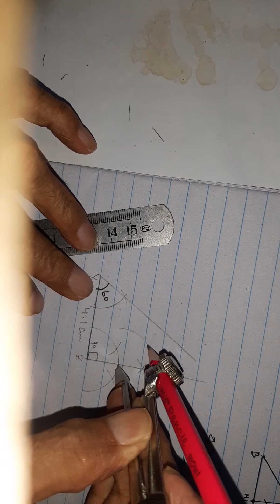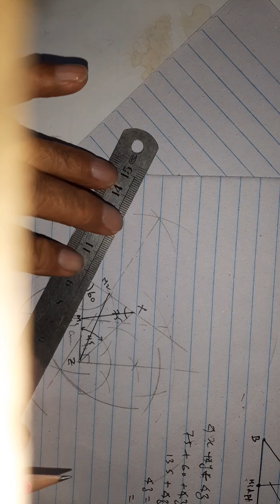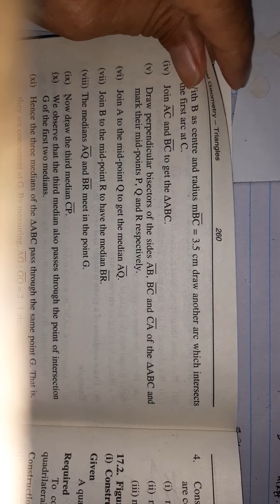Maths.Construction Ex.17.2 Q4 part1Class 9 Punjab/Federal AghaKhan/Board Sir Asim